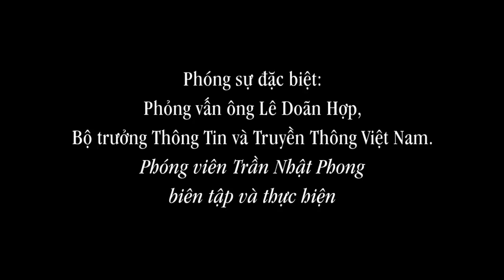Phỏng vấn ông Lê Doãn Hợp, bộ trưởng Thông Tin và Truyền Thông Việt Nam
Phóng viên Trần Nhật Phong biên tập và thực hiện